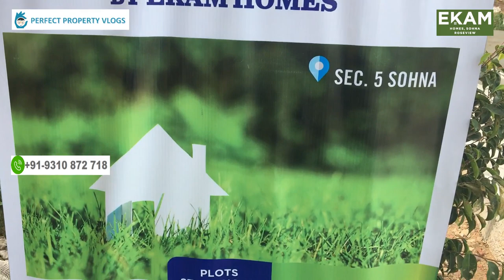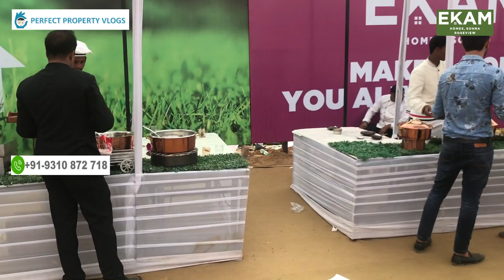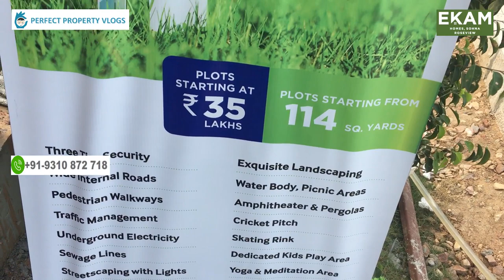EKAM HOMES, ROSEVIEW, SECTOR 5 Sohna | PREMIUM PLOTED DEVELOPMENT | Deen Dayal Jan Awas Yojna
Paras Group is Developing Plotted township by the name of Paras Ekam Homes Affordable Plots Sector 5 Sohna, Under DDJAY.

Haryana Government planning to develop 2 Lakh affordable housing units Under Deen Dayal Jan Awas Yojana in cities and towns within the state by the year 2022. It has been announced by the Government that the state government would develop low-cost high-density colonies in low and medium potential towns for development.

On these plots Stilt + 4 Floors with Separate Registry of Each Floor Allowed, Normally in Gurgaon and Sohna if you have more the 180 Sq yard area only then you can registered each floor separately but in this scheme you can registered each unit separately even if plot size is 60 sq yard.

Paras Ekam Homes Plots falls under Deen Dayal Jan Awas Yojana and consists of plots only. People may avail facilities like schools, shopping center, hospitals, shopping complexes and hotels nearby.

The area is free from pollution and traffic jams of the Delhi NCR, yet the connectivity is very strong.
License No.

 LC 3712
HARERA No.

 38 of 2019
Price Starting

35 Lacs Onwards
Project Area :

15 Acres
Sizes

100 SqYds to 179 SqYds

Under PMAY Get upto 6.5% Subsidy on Loan

Under Deen Dayal Jan Awas Yojna Haryana